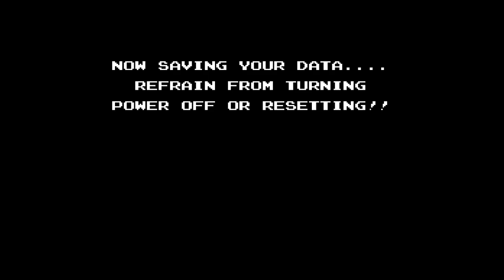Saving a Dolphin on my Summer vacation - StarTropics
The dungeons in this game are rude. Rooms that are filled with water and stairs that take you out of the dungeon and you have to start over.

The emu or ostrich enemies with the human skulls for heads,creepy. It's hard I think this is as far as I got when I played as a kid.